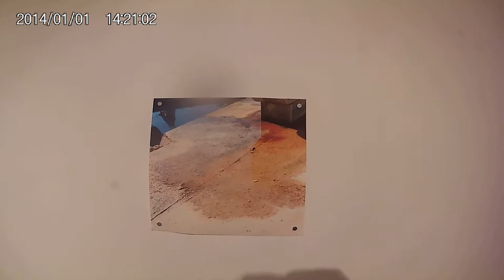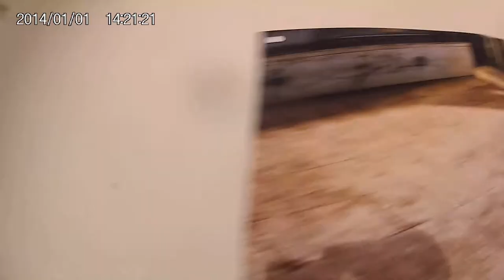HULU - Split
HULU - Split Art Music  Love author painter Lukša Obradović Location Salon Galić  Split Exhibition Darko  Škrobonja